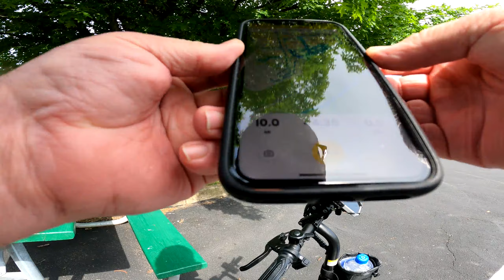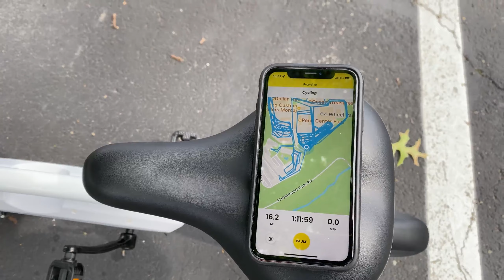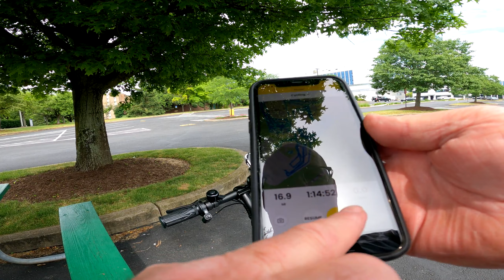ANCHEER 14 EBike AMAZING RANGE TEST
Bike Type Electric Bike
Age Range (Description) Adult
Brand ANCHEER
Wheel Size 12 Inches
Suspension Type NO
Special Feature Foldable
Included Components Electric Bike
Color 14 Inches White (APP Control)
Frame Material Aluminum
Brake Style Disc
STRONGER 500W MOTOR : 500W high speed brushless motor, providing more than enough to power your daily commute, a cruise through city streets or climb over little hills With speeds up to 20 mph, It will get you there swiftly.
BATTERY & MILEAGE : With the 48V 7.5Ah Lithium-Ion battery, you can reach a range of up to 18-20 miles per charge. Plenty for a day's commuting.
FASHION DESIGN & GOOD QUALITY: Our ebike inspired by the shape of dolphins, has super cute and smart design. IPX5 Waterproof range protects your trip on rainy days. It also adopts innovative aluminum alloy frame, double layer aluminum alloy wheel.
CRUISECONTROL : ​Twist throttle for 8 seconds and press the switch to enter the cruise control to get certain speed.
DUAL DISC BRAKES : Shorter braking distance and your driving safety are ensured, as both the front & rear mechanical Disc brakes are well equipped on our electric bicycles. It makes stopping smooth, safe and so easy to maintain.